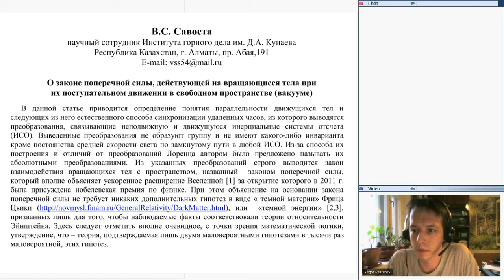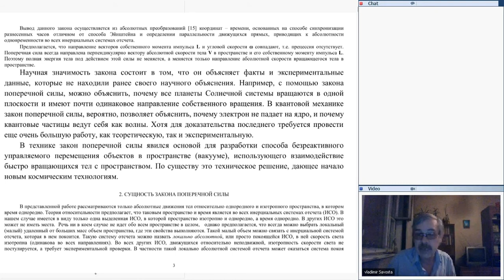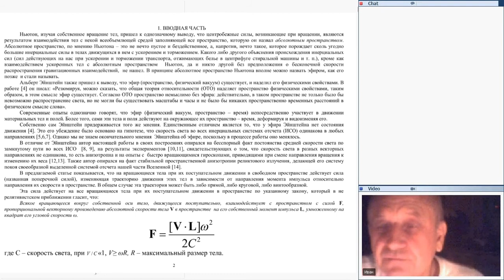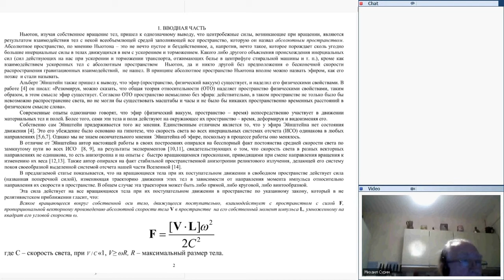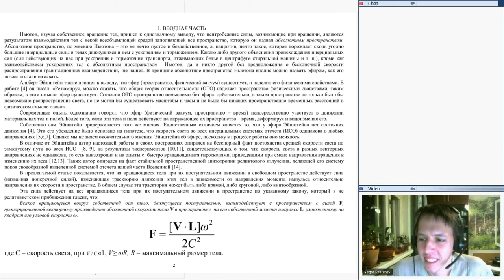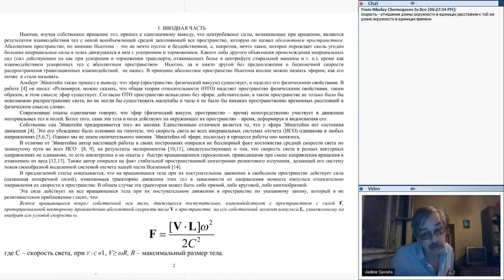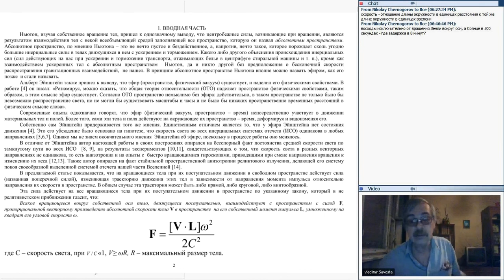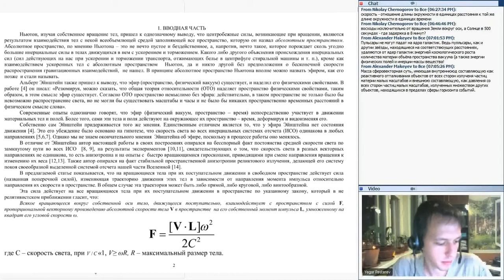Вэбинар №6. О законе поперечной силы. Савоста Владимир Степанович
В докладе приводится определение понятия параллельности движущихся тел и следующих из него естественного способа синхронизации удаленных часов, из которого выводятся преобразования, связывающие неподвижную и движущуюся инерциальные системы отсчета (ИСО). Выведенные преобразования не образуют группу и не имеют какого-либо инварианта кроме постоянства средней скорости света по замкнутому пути в любой ИСО. Из-за способа их построения и отличий от преобразований Лоренца автором было предложено называть их абсолютными преобразованиями. Из указанных преобразований строго выводится закон взаимодействия вращающихся тел с пространством, названный законом поперечной силы, который вполне объясняет ускоренное расширение Вселенной за открытие которого в 2011 г. была присуждена нобелевская премия по физике. При этом объяснение на основании закона поперечной силы не требует никаких дополнительных гипотез в виде « темной материи» Фрица Цвики или «темной энергии», призванных лишь для того, чтобы наблюдаемые факты соответствовали теории относительности Эйнштейна. Здесь следует отметить вполне очевидное, с точки зрения математической логики, утверждение, что -- теория, подтверждаемая лишь двумя маловероятными гипотезами в тысячи раз маловероятной, этих гипотез.